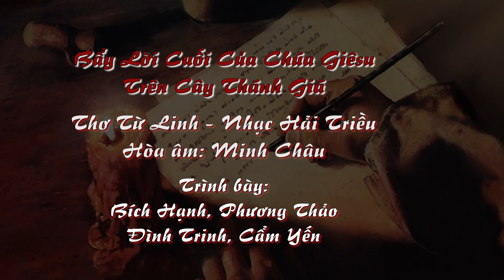Thánh Ca Mùa Chay - Bẩy Lời Cuối Cùng Của Chúa Giêsu Trên Thánh Giá